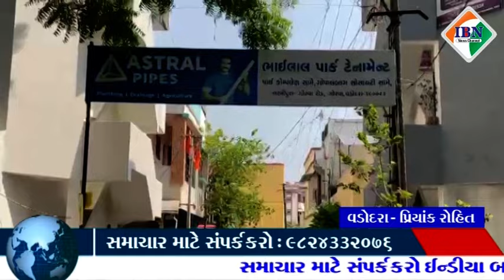વડોદરાના તરસાલી વિસ્તારમા લૂટ વિથ હત્યાનો બનાવ બનતા ચકચાર મચી